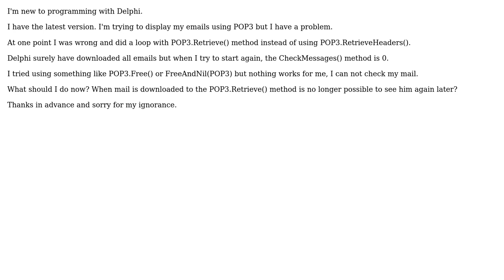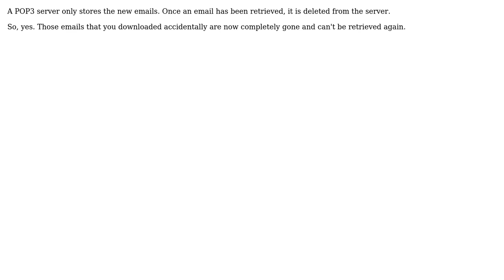Software Engineering: Error recovering emails in Delphi (POP3)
With thanks & praise to God, and with thanks to the many people who have made this project possible! | Content (except music & images) licensed under CC BY-SA | Music | Images & others | With thanks to user Lucas Amalfitani user Bart van Ingen Schenau and the Stack Exchange Network Trademarks are property of their respective owners. You are responsible for your own actions.